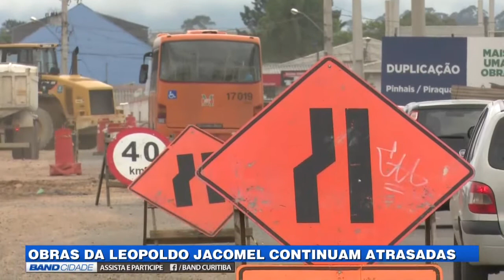(24/11) Assista ao Band Cidade 1ª edição desta Sexta-feira | TV BAND